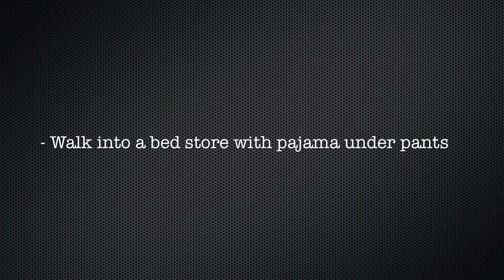Live Improv: Pajama Showdown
The 2009 Live Improvisation team finally up on Youtube! We apologize for the quality of the footage, it was hard to hide our cameras from the security.

In this prank, J goes into a bed shop and asks to try out a bed, then takes off his pants and reveals he is wearing pajamas underneath. He lies down on the bed in his pajamas for some seconds and then leaves, the entire shop watching in awe.